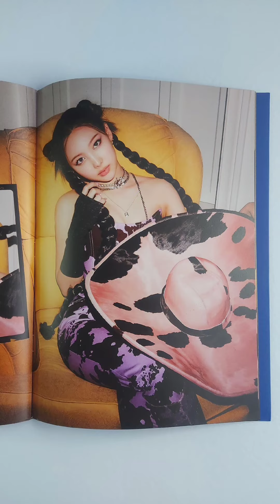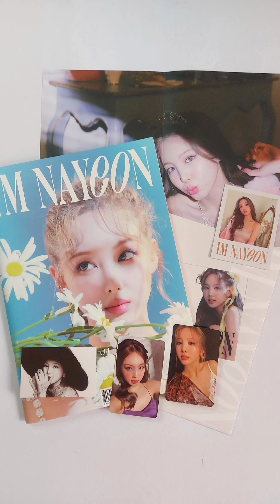TWICE Album Unboxing IM NAYEON Album (Version 1, 2, 3, & 4)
@TWICE's Nayeon has released her first mini album "IM NAYEON". Join us as we unbox all 4 versions of her album. Check out the inclusions and photocards we got from each version.

แกะกล่องอัลบั้ม
アルバム開封
desempaquetado del álbum
ألبوم unboxing